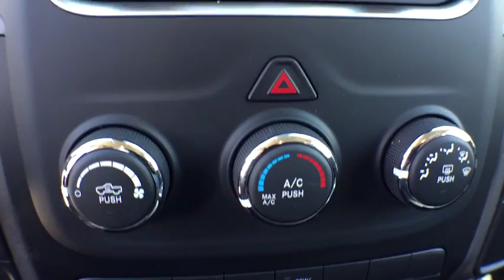2017 Ram 1500 Orlando, Deltona, Sanford, Oviedo, Winter Park, FL S598629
2017 Ram 1500